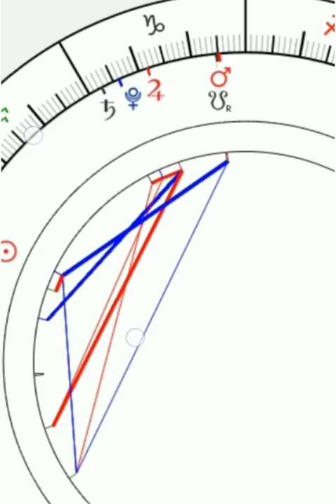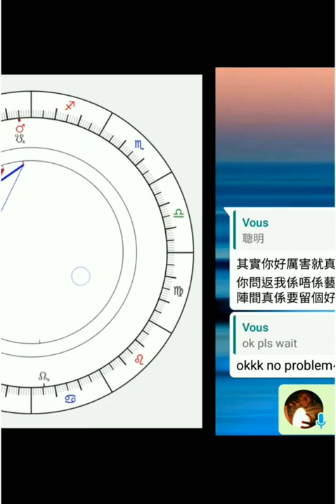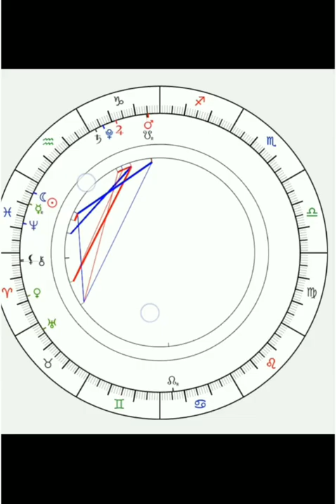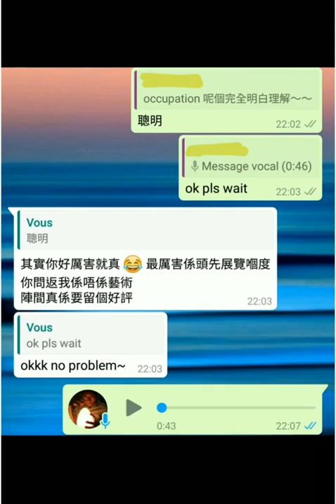塔占暖男星座運勢 ⭐巨蟹座⭐ 23/2 - 23/3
塔占暖男 (Thomas)，以行內少見之男性視角與悲智並重精神，為人洞悉「生」機。因修讀哲學，加上日射手品性，解讀塔羅牌以誠實精準見稱，拒絕心靈雞湯虛無縹緲，故有過千激讚，好評如海嘯